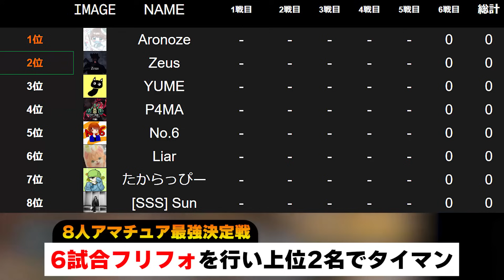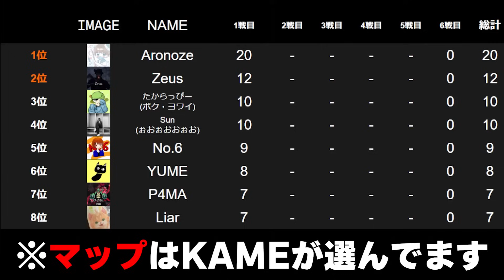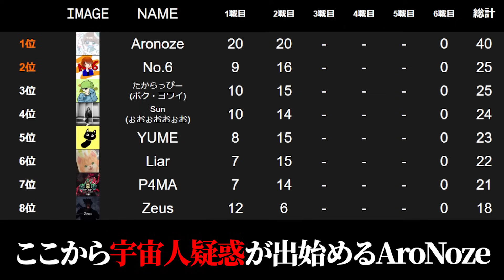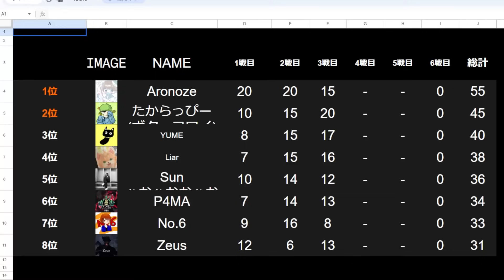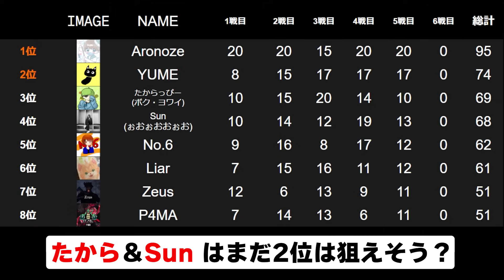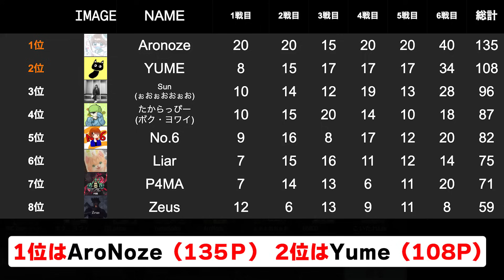COD界隈の‘‘アマチュア最強プレイヤー‘‘を決める本気の戦い！！超大物達8名を集結させ最強決定戦をやったら神回になったんだがww【CODモバイル】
▼ “日本最強決定戦”参加フォーム

1.限定バッジを使用可能になります。
2.配信のアーカイブを視聴可能になります。
3.定期的に行われる、参加型企画に優先で参加可能になります。